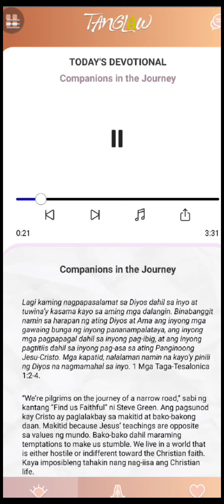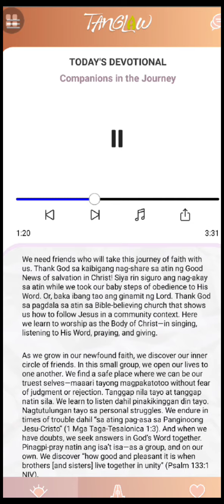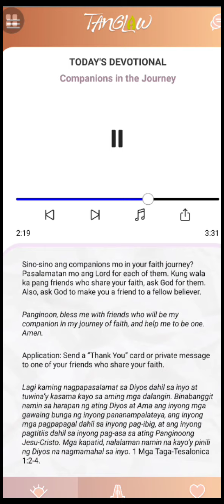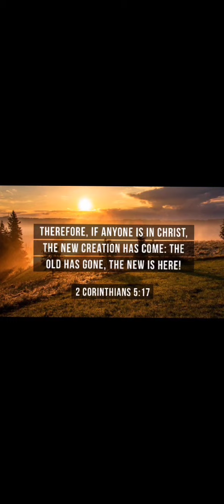COMPASSION IN THE JOURNEY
Download Tanglaw App, manonood ng The 700 club Asia sa GMA 7 Monday's to Friday's 12mn to 1am.

Maaari rin maglike sa kanilang Fb page ang The 700 club asia at CBN Asia.

My KIT & Apps for Editing, Photography & Vlogs:
Samsung A71.
Capcut.
Pixelab.

Music Written and Produced by Jeff McCullough
Lyric Video Produced by Jabin Lee Cango
2 Corinthians  5:17  "Therefore, if anyone is in Christ, the new creation has come: The old has gone, the new is here!" NIV